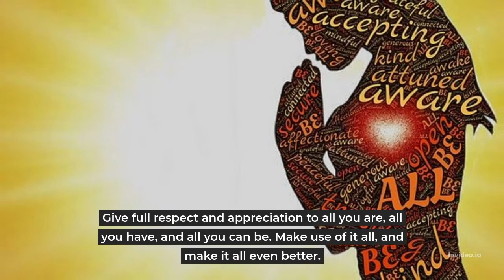Be you and love it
This video will help motivate you, show good healthy choices, and bring happiness into your life.

Wonderful time and place
It’s good to focus most of your attention on where you are. And where you are is in this moment, doing whatever you’re doing.

Sure, you can take the past and the future into consideration. Just be sure not to cheat yourself out of living the present moment you’re in.

There’s great value in this moment because you can actually make a difference in how it unfolds. You can take action and create results.

See the colors, feel the textures, listen to the music of life as it plays around you. Realize what a privilege it is to have this moment, this very moment you are in.

Here now is your power, you’re awareness. Here now are all kinds of possibilities and the opportunity to access them, to make something of them.

Live the beauty and potential of this moment, now while you have it. Discover on countless levels what a wonderful time and place it is to be.